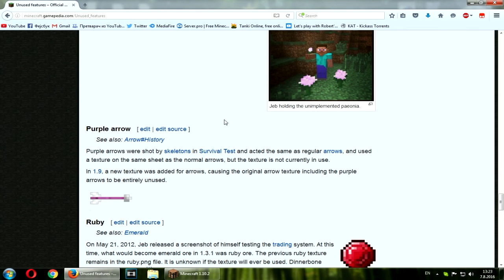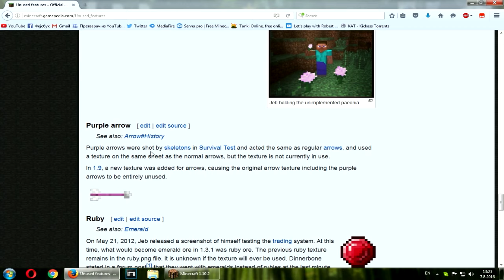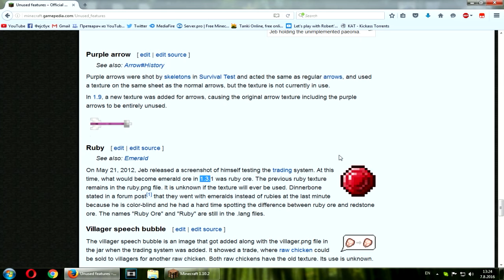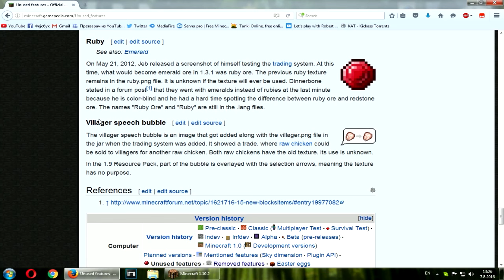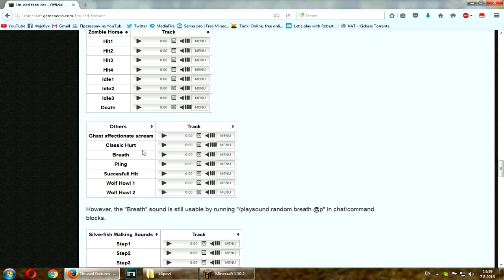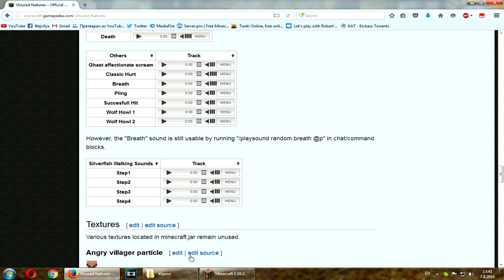10 Minecraft Zanimljivosti #5 [Ne iskorišćene stvari]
I EVO ZANIMLJIVOSTI YEEEEEY. UZIVAJTE!

LINKOVI

SERVERI

✘CubeCraft: play.cubecraft.net
✘BadLion: eu.badlion.net
✘Minecraft-Zocker: minecraftzocker.net

SARADNJA

TEXTURE

MINI-IGRE

Outro by: Me
✔ Muzike u pozadini: